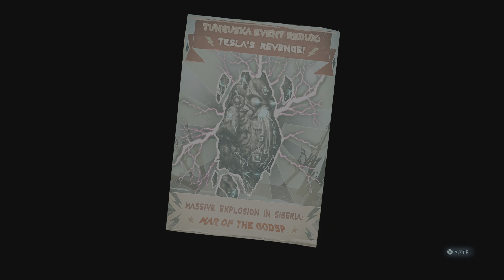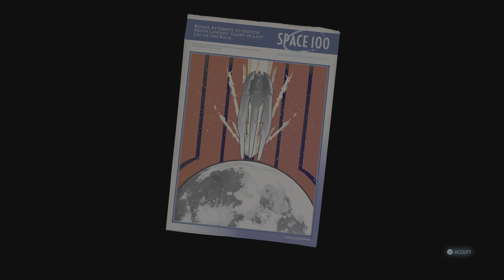Destroy All Humans! 2 Reprobed (Playthrough) (4K) Part 10